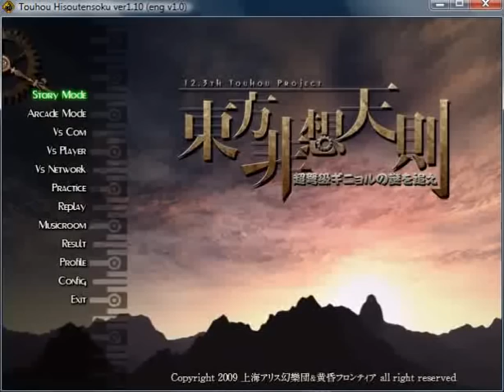Touhou Hisoutensoku: Remilia vs Meiling rematch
Remilia Scarlet- Me
Hong Meiling- Ryu